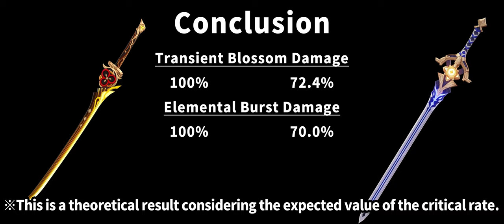「Albedo」Uraku Misugiri R1 vs Cinnabar Spindle R5 | Genshin Impact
Weapons Comparison
【Section】
00:00 Cinnabar Spindle R5
00:23 Uraku Misugiri R1
00:48 Conclusion
【About of this game】
Genshin Impact